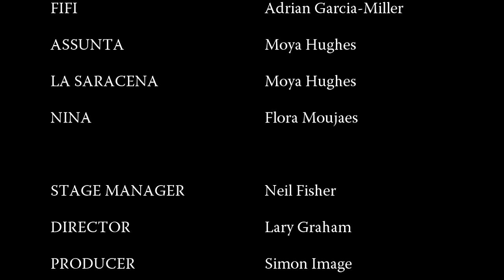The Cap and Bells - Shock Troupe 2013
By Luigi Pirandello. Directed by Lary Graham, translationb by Simon Image.